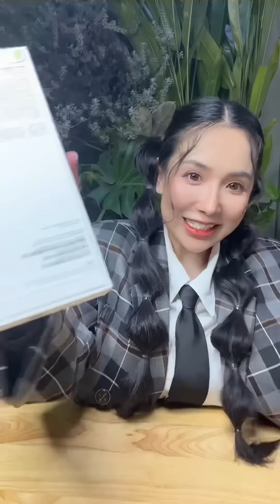Màn đập hộp iphone 14 chấn động | Viên Vibi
Follow Viên nè

© Bản quyền thuộc về Viên Vibi
© Copyright by Viên Vibi ☞ Do not Re-up